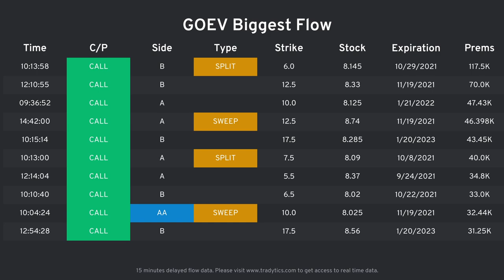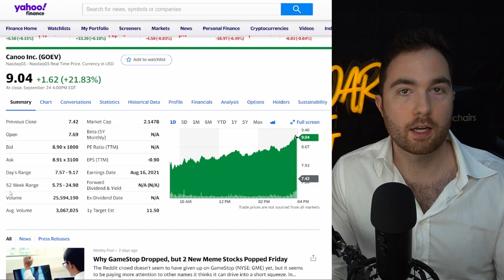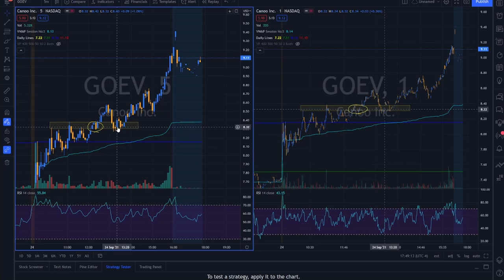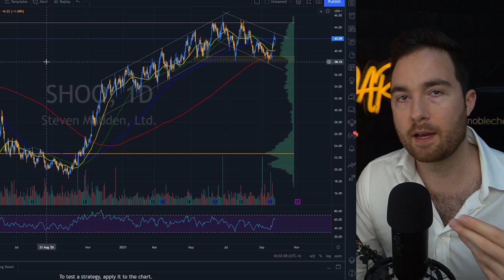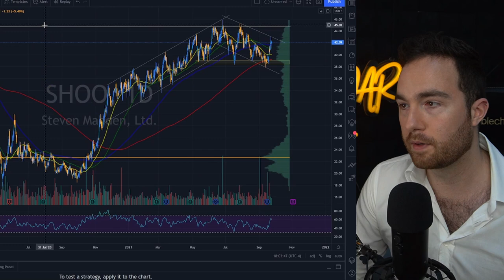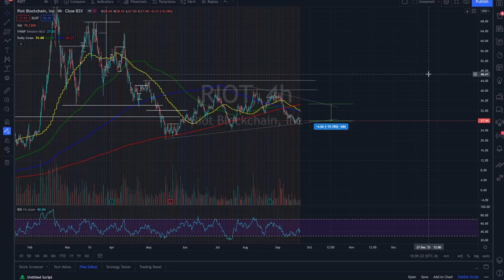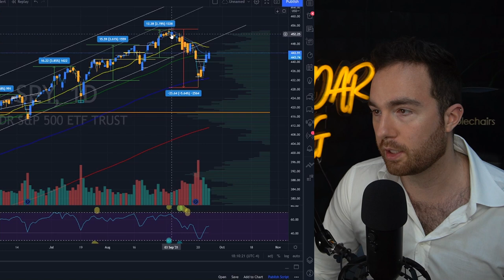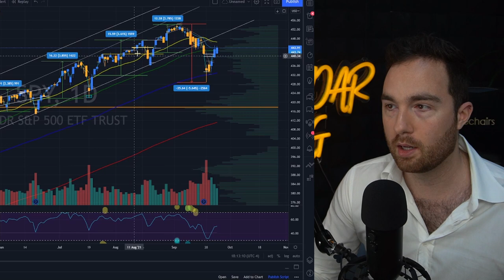IT HAPPENED [GOEV UPDATE] & IMPORTANT MARKET INFO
GOEV Stock ran 22% on Friday after we said it would run on our Thursday release. Congratulations on the easy cheddar feast. An update on what I am looking for this week for GOEV Stock to continue this run, including social sentiment from Wallstreetbets, Stockwits, etc,  and some technical analysis.

Safe to say Wallstreetbets was successful once again.

Also covered, an update on our RIOT stock play, and a very interesting short opportunity in SHOO stock after seeing the guidance presented from Nike.

Lastly an update on the markets (specifically the SPY), and where I think the indexes are moving.

💵 Brokerages
M1 Finance | Earn $3500 When You Transfer Brokerages

Get 2 Free Stocks valued up to $1800 when you sign up and deposit on WeBull:

Interactive Brokers Referral Gets You Free IBKR Stock

None of the information in this video is financial advice. You should always do your own research before purchasing or selling any stocks or options that are disclosed in this video. In case you decide to invest in any stocks as a result of this video, please speak to your financial advisor first.